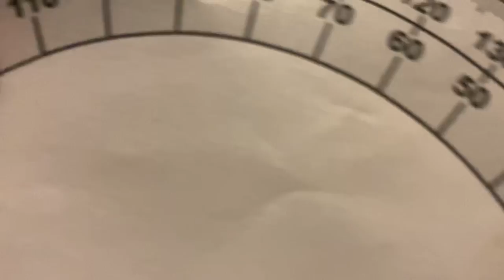2D Motion Physics Demos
This video contains demonstrations in 2D Motion and Projectiles for mechanics.